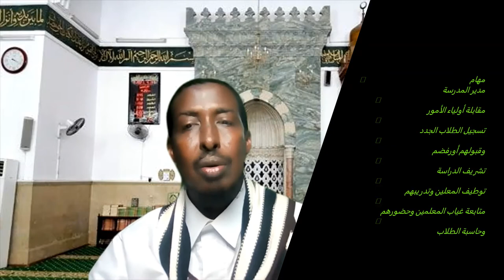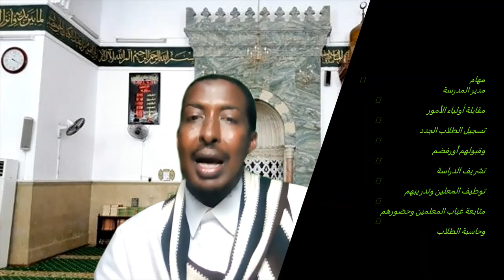Maamulaha Madarasada Maxaa Lagarabaa?? (Q1)